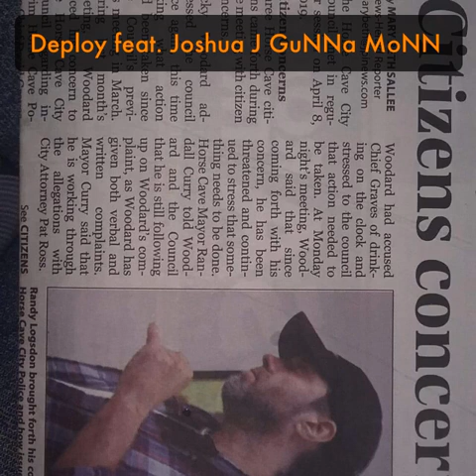Deploy feat. Joshua J GuNNa MoNN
(Don’t own beat) Mixed n Produced by RBCAntt